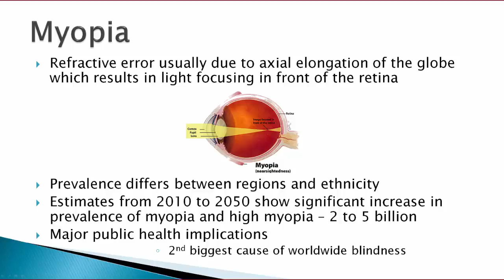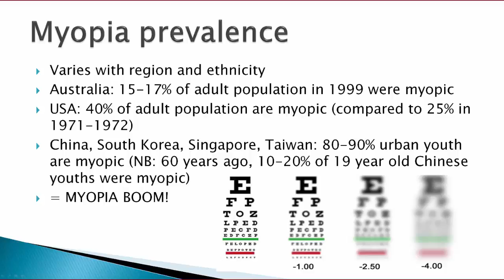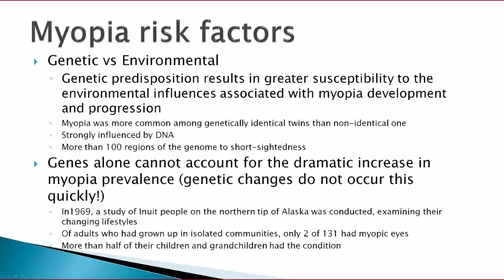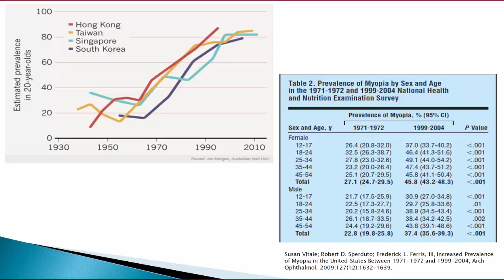Orthokeratology and Myopia Control Part 1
Until recently, it was thought myopia to be an inevitable consequence of one's own genetics. However there has been an explosion in the number of people with myopia and has now been rated as the second biggest cause of blindness worldwide. Studies are now emerging that myopia has modifiable risk factors, with a number indicating the amount of time spent outdoors in childhood may influence the degree of myopia. Orthokeratology was developed as a technique to modify the corneal epithelium to correct low levels of myopia and limited by the corneal curvature. It has now been shown that orthokeratology may reduce the progression of myopia by causing myopic peripheral light defocus and hence prevent stimulation of axial elongation. It can not reverse myopia. Risk of keratitis due to overnight lens wear is a concern, however with careful fitting and strict hygiene, complications can be minimised to a safe level. This lecture is part 1 of 4 series aiming to deliver a balanced presentation of orthokeratology as a viable option in the management of myopia.